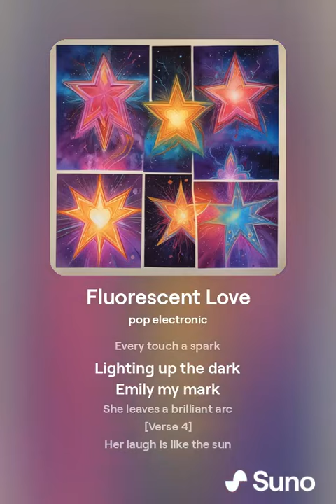Flourescent Love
AI Generated song for my wife Emily